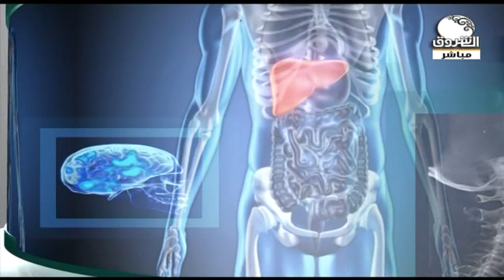العيادة | جراحة المخ والأعصاب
د. أحمد زيدان أحمد - اختصاصي جراحة المخ والأعصاب والعمود الفقري
تقديم : د/ إيمان المعزل
ـــــــــــــــــــــــــــــــــــــــــــــــــــــــــــــ

الشروق_ الفضائية
Ashorooq Tv
ـــــــــــــــــــــــــــــــــــــــــــــــــــــــــــــ